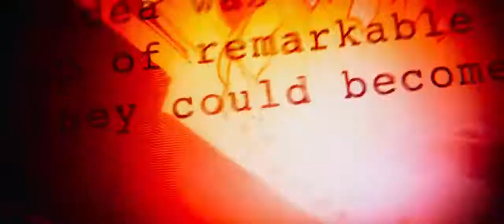Avengers: Uganda Will Strike